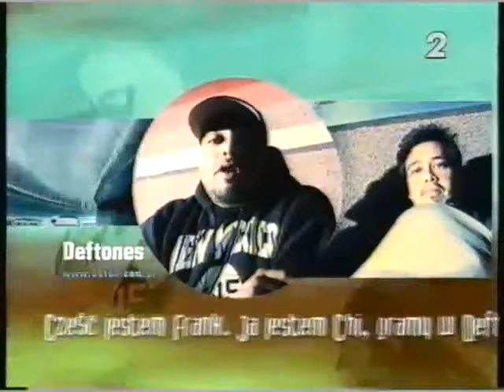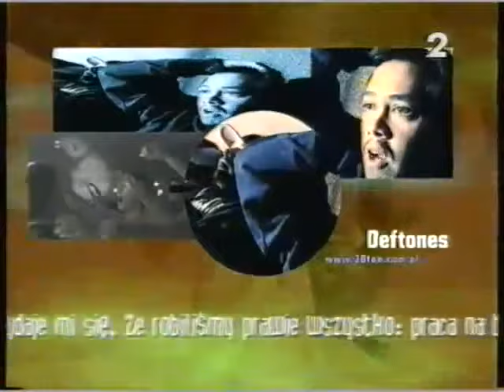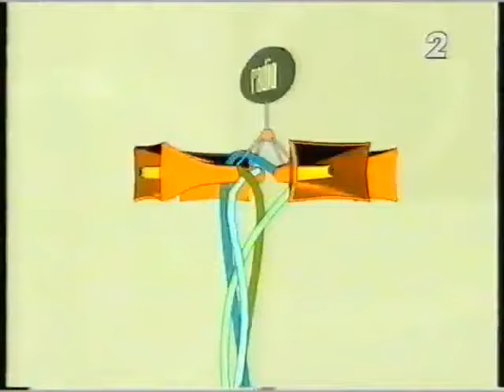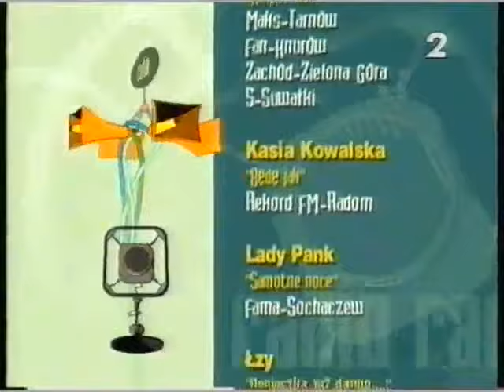30 TON - Lista, lista - lista przebojów + blok reklamowy - 06. 05. 2001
Legendarny Program 30 ton lista, lista, lista przebojów. Prawa autorskie: Telewizja Polska program drugi Telewizji Polskiej SA  oraz Kompania Telewizyjna ITC.